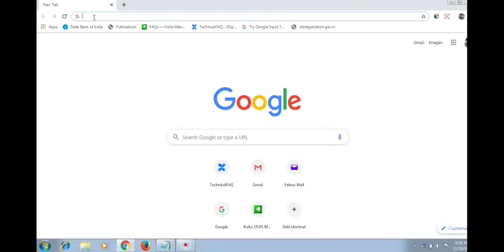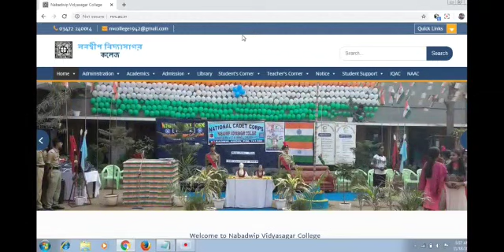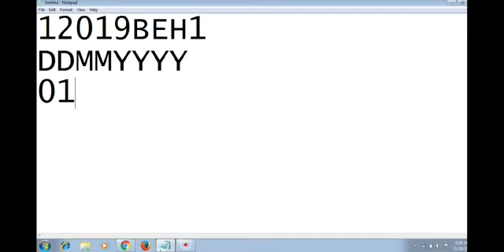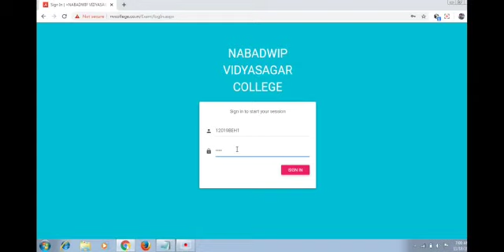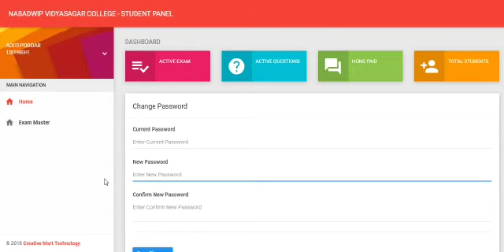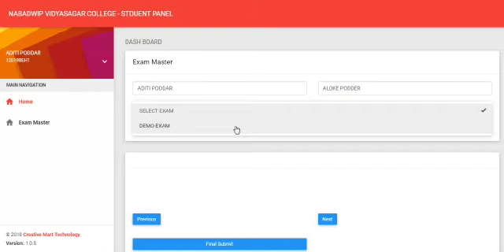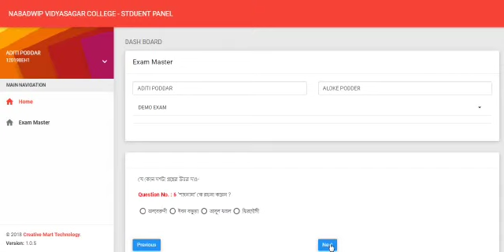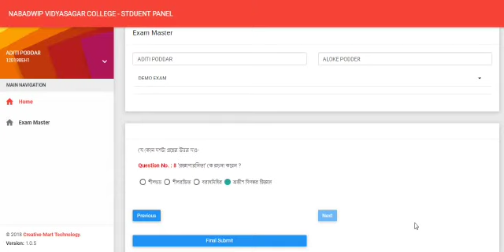ONLINE EXAMINATION TUTORIAL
Please use headphone for better sound.